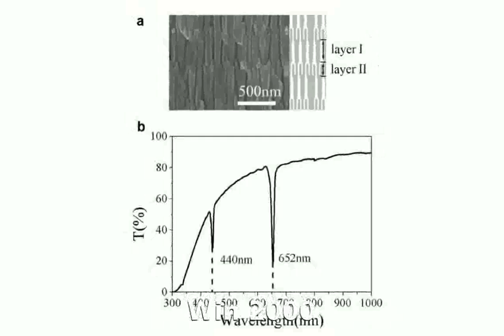Resonance PC - System Requirements, Recommended Requirements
Recommended Requirements
Pentium 4 1.3GHz
Duron 2.0GHz
GeForce 6500
Radeon Xpress 1200 Series
64 MB
Win 2000
1 GB RAM